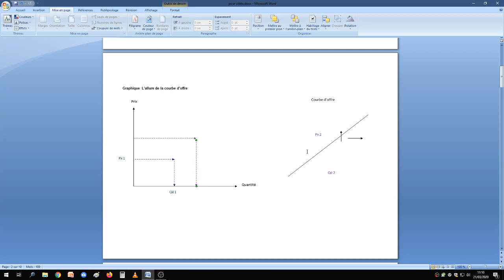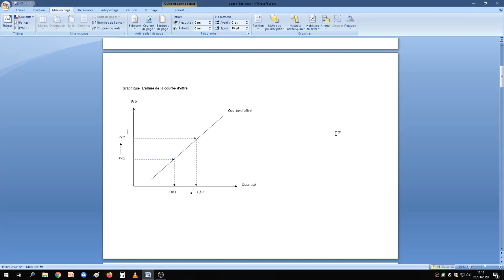2 Allure de l'offre